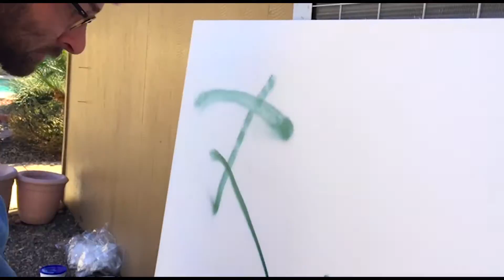Dreaming of a Cheeseburger Documentary Trailer 2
March 30th screening @ The Rebel Lounge in Phoenix, AZ